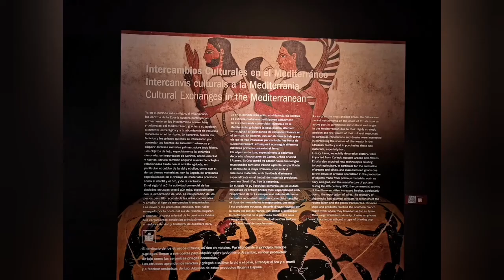Último fin de semana para ver la exposición de los Etruscos en el MARQ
El Museo Arqueológico de Alicante ha organizado para este fin de semana jornadas de puertas abiertas con entrada gratuita para despedir la exposición “Etruscos. El amanecer de Roma”. La muestra internacional concluye su estancia en Alicante tras haber superado todas las expectativas de visitantes desde que se inauguró hace siete meses.